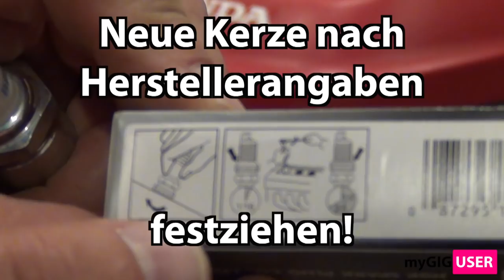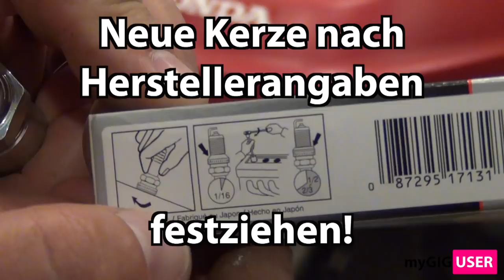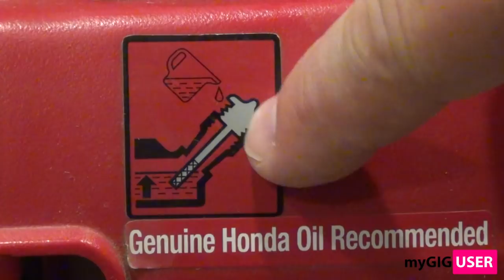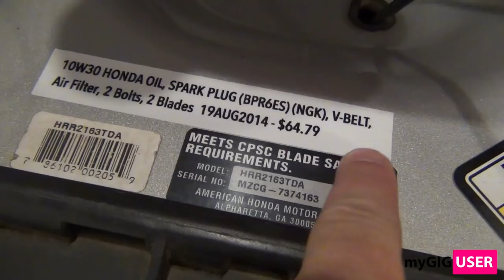Rasenmäher Inspektion Selbst Gemacht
Kleine Inspektion am Rasenmäher und mal eben die Klingen und den Keilriemen gewechselt ...

Nachdem ich mit meinem Rasemäherinspektionsvideo 105802 Zuschauer hatte, kam es nach 5 Jahren zu Copyright Problemen wegen der Hintergrundmusik.

Deshalb habe ich mich entschieden diese Video noch einmal zu machen. Da ich das Originalvideo nicht mehr hatte, musste ich alles neu verfilmen. Natürlich ist es jetzt besser geworden.

In den letzten 5 Jahren mochten 62 Leute den Film, vielen Dank dafür! Allerdings gab es auch 22 Kritiker. Jetzt habe ich versucht es besser zu machen.

Aus den 38 Kommentaren habe ich gelernt. Jetzt gibt es keine Hintergrundmusik und ich trage auch keine Handschuhe. Der Film ist komplett auf Deutsch, und ich habe eine Sprecherin angeheuert, damit alles gesagte klar und deutlich ausgesprochen wird.

Dazu ist der Film in High Definition und kommt mit deutschen und englischen Untertiteln.

Falls es Fragen zur Technik gibt werde ich die natürlich in den Kommentaren beantworten.

Die gleiche Vorgehensweise wird auch bei anderen Marken wie z.B. Gardena, Rotenbach, BOsch, Einhell, Hecht, McCulloch, Sabo, Güde, Wolf Garten, oder Ryobi, um nur einige zu nennen, anzuwenden sein.

Vielen Dank für's Zuschauen und ich freue mich über Bewertungen, Kommentare, Weiterleitungen, usw...

00:00:00 Rasenmäher Inspektion Selbst Gemacht
00:00:15 Warnung: Kerzenstecker abziehen
00:00:34 Benzinhahn zudrehen
00:01:00 Luftfilter erneuern
00:02:08 Ölwechsel mit Honda 10W30
00:04:05 Messer erneuern
00:05:06 Keilriemen erneuern
00:08:06 Neue Messer einbauen
00:09:54 Zündkerze erneuern NGK BPR6ES
00:12:36 Ölstand richtig messen
00:13:05 Neues Honda 10W30 Motorenöl einfüllen
00:14:15 Arbeit protokollieren
00:14:36 Probelauf/Testfahrt